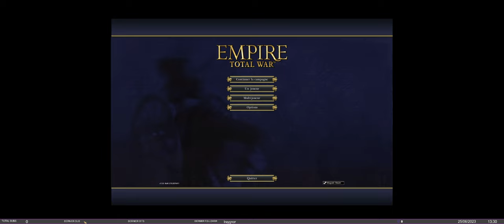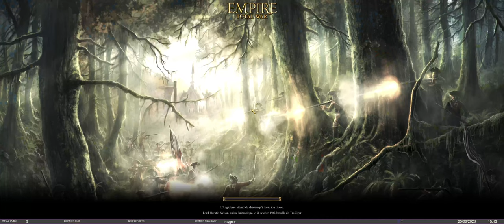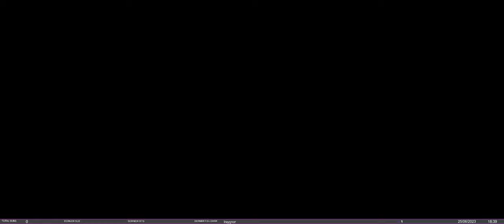Empire Total War : La France Episode 3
PS : Suite à une panne de ma table de mixage, je ne peux actuellement pas streamer, de retour prochainement pour la suite de notre campagne